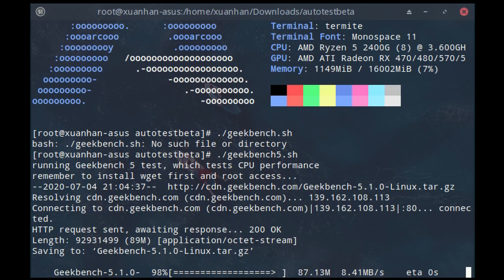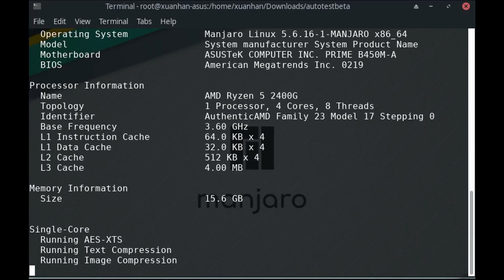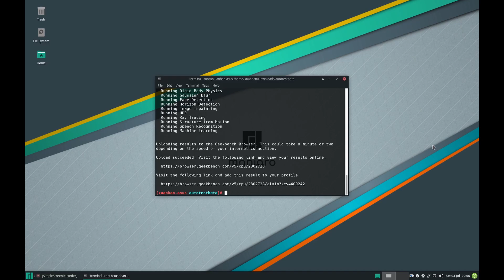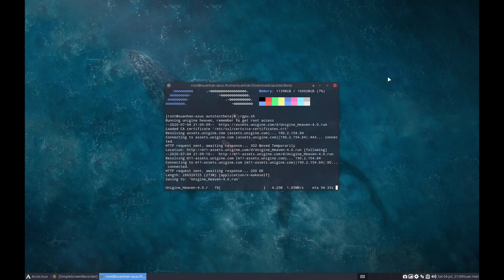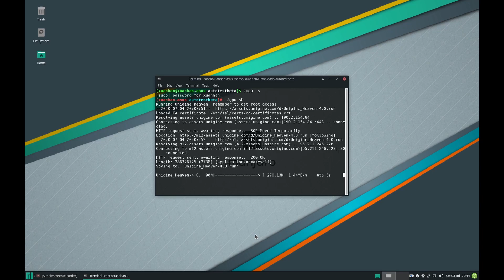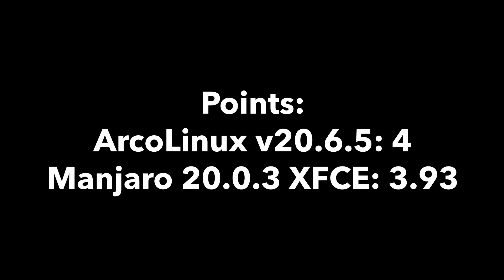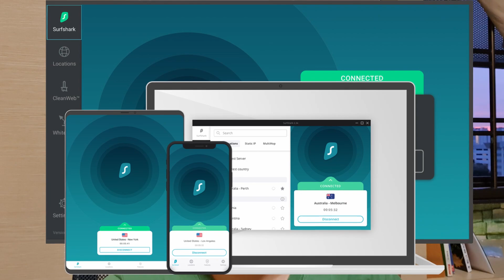ArcoLinux v20.6.5 vs Manjaro 20.0.3 XFCE - Benchmarks and Gaming!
In this video, as per a request, I will compare ArcoLinux v20.6.5 (based on XFCE) to Manjaro 20.0.3 XFCE in this CPU/GPU test. Let's see which will come out first in this intensive test!

(all currencies are in USD)

Don't forget to check out SurfShark VPN, as earnings from this referral will fund future interesting videos!